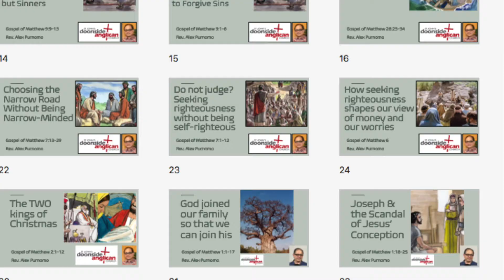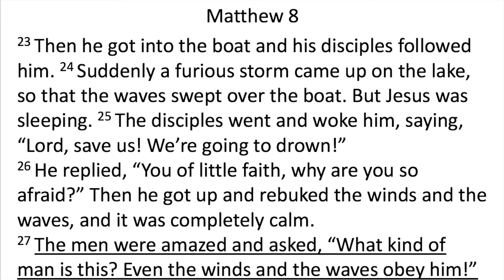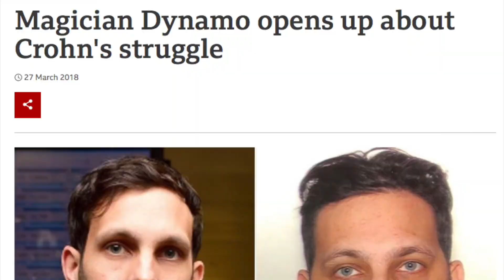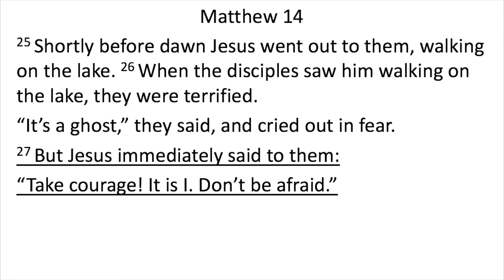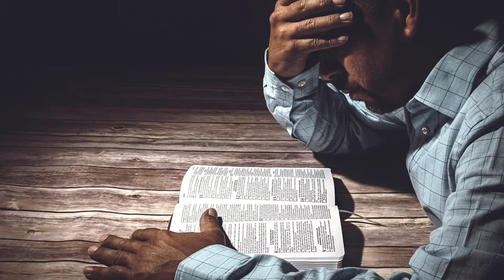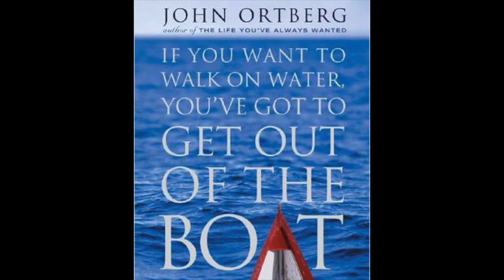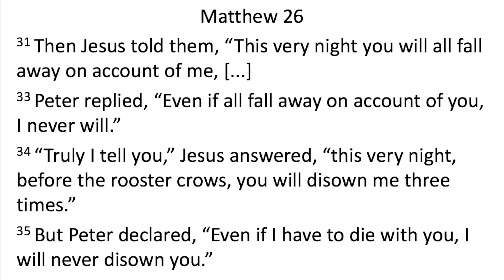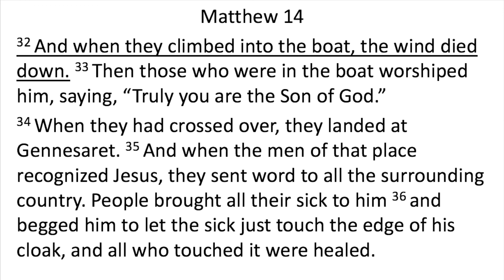When Jesus Came in the Storm, Walked All Over It, & Someone Said, "Me, Too, Please" (Matt 14:22-36)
Jesus once walked on water, when his disciples were caught in a storm. What was Jesus' intention and what does this amazing miracle reveal about him? What are we to make of the "Me, Too" moment of Peter, one of Jesus' disciples? Sometimes the account is turned into a lesson on obedience, or risk-taking, or higher Christian life, where disciples of Jesus are invited to step out in faith, and to experience something more of the power and presence of God. "If you want to walk on water, you've got to get out of the boat". But a closer look at Matthew's account in its context helps us to pay attention less on ourselves and more on Jesus. What a difference that makes!

Our videos are Christ-centred, gospel-centred, Reformed, evangelical, cross-cultural, interpreting the Bible in ways that seek to be faithful to biblical theology. Doonside Anglican Church is a multicultural church in Sydney, Australia, with Rev. Alex Purnomo as our pastor.